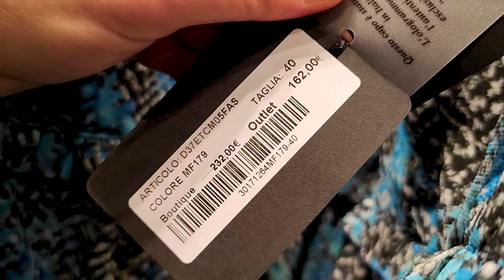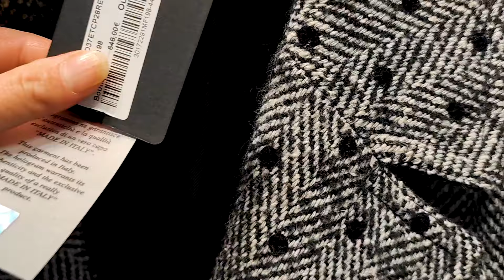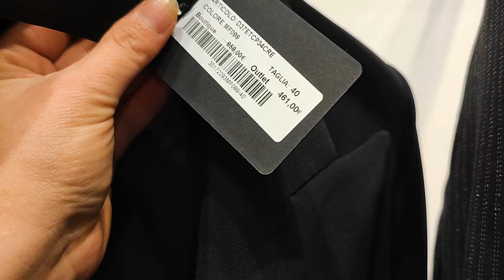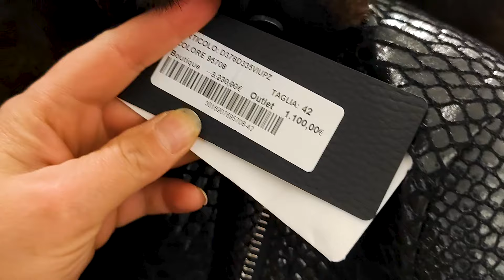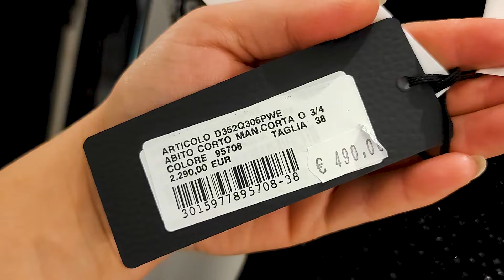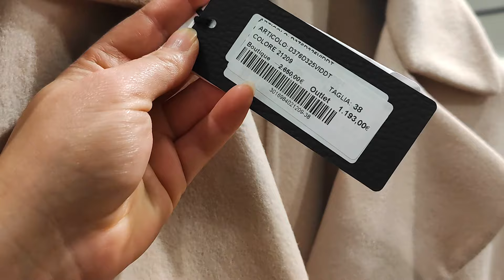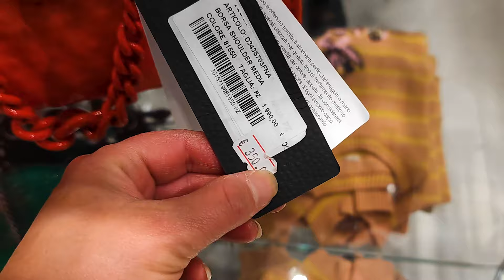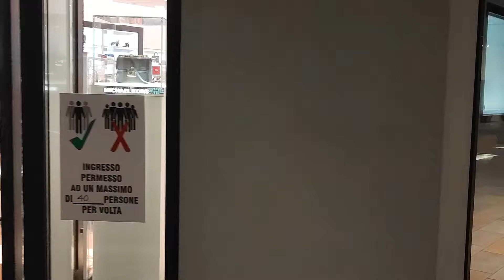SHOPPING VLOG/ERMANNO SCERVINO/АУТЛЕТ/ИТАЛИЯ ВЛОГ/МОДА/ТРЕНДЫ/ЗИМА/СУПЕР ЛЮКС/ITALY/FASHION/LOOKBOOK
Ссылка на Telegram канал:
Ссылка на инстаграм Байер в Италии
Бренды всего мира

Всем привет! Меня зовут Ригина. Я родом из Узбекистана из города Ташкента.Приехала в Италию 2010 году и обосновалась в городе Флоренция! Добро пожаловать на мой канал о жизни в Италии.И также в связи с коронавирусом я закрыла мой магазин в центре Флоренции и товар мой я продаю в моём  Инстаграме ⬇️, кожаные аксессуары и бижутерия,а так же у меня много Итальянских и Флорентийских сувениров!А также я занимаюсь продажей,коротко я надёжный байер в Италии!Всё,что я показываю в моих влогах вы можете купить,заказав через меня!Многие накапливают посылочку у меня дома,а потом я отсылаю в вашу страну! Мои условия!За мою работу я беру 15% от стоимости товара,заказ ниже 100,00💶 я предпочитаю не брать,но если всё же вы хотите потратить меньше 100,00💶 то вам придётся заплатить мои интересы 15,00💶,я всегда говорю моим покупателем,что вам выгоднее заказать  товар 5-10кг,так как доставка стоит почти одинаково как и 1кг.За мой товар я проценты не беру!Доставка оплачивается покупателем отдельно и стоимость доставки зависит от страны проживания!В Россию доставка стоит до 3-х кг.-36е.до5 кг.-46е.до10кг.-65е.в Казахстан до 3-х кг.-32е.до 5 кг.-37е.в Узбекистан до 3-х кг.-32е.до5кг.-40е.Израль до 3-х кг.-36.до 5кг-46е.США до 3-х кг-36е.до 5кг.-43кг.до 10кг.-57е.Возврату товары не подлежат! Спасибо за внимание и понимание! Будет интересно!Всем мира и добра!

Per lo sviluppo del canale